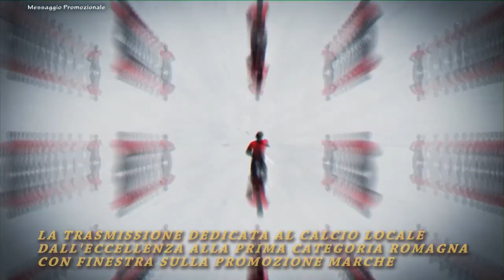Interviste dopogara Pietracuta vs Victor San Marino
Social:
Promemoria Dirette Tv:
Lunedì ore 20: Calcio di Rigore (Diretta Facebook e YouTube) la trasmissione dedicata al calcio locale dilettante.
Martedì ore 19:50: Il Calcio D tutti la trasmissione dedicata alla serie D in diretta Facebook e YouTube
Venerdì ore 20: La trasmissione dedicata al Rimini Calcio e alla Serie C. In diretta Fb e YouTube